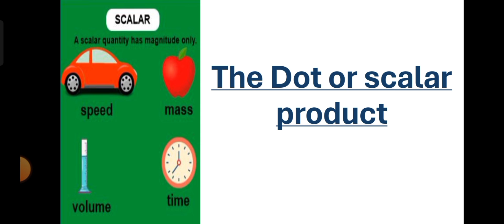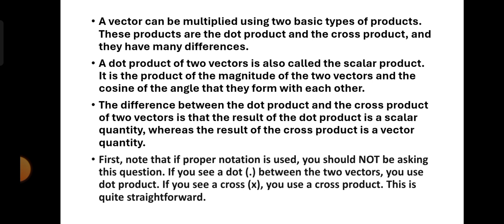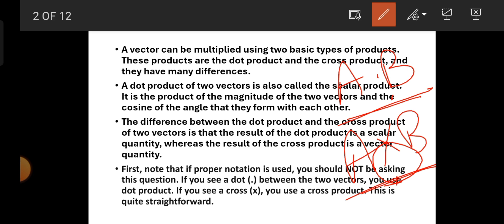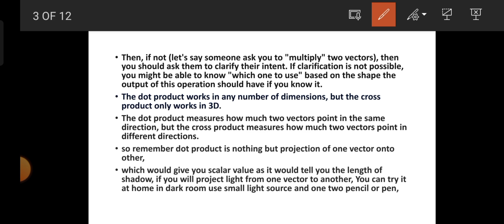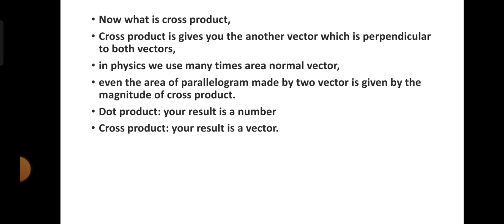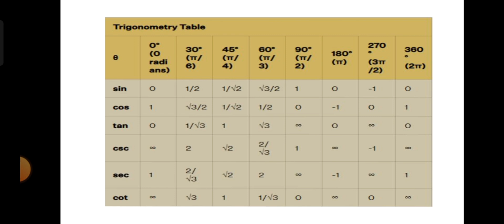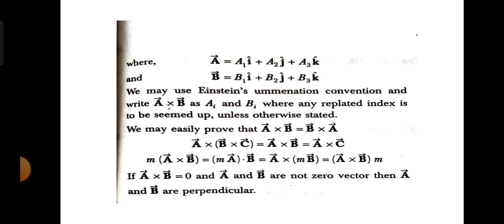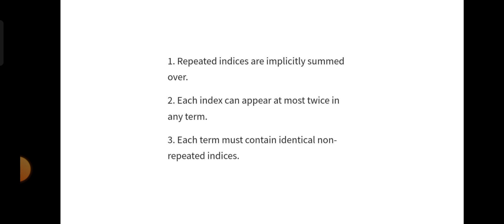the Dot Product or scalar product | ppt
Learn about the dot product, also known as the scalar product, a fundamental concept in mathematics and physics. In this video, we'll explore the definition, formula, and examples of the dot product, and how it's used to calculate the product of two vectors. Whether you're a student, teacher, or simply interested in math, this video will help you understand the dot product and its importance in various fields. From geometry to engineering, the dot product is an essential tool for problem-solving and critical thinking. So, let's dive in and discover the power of the dot product!